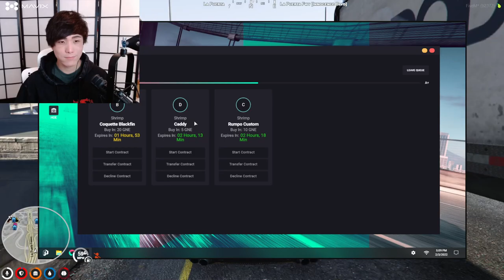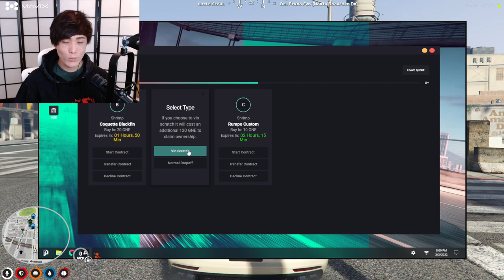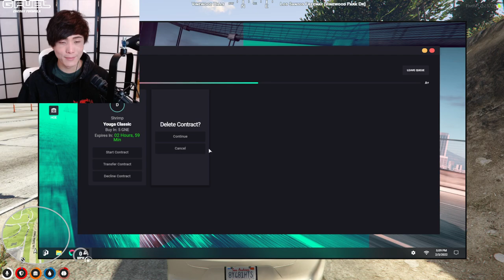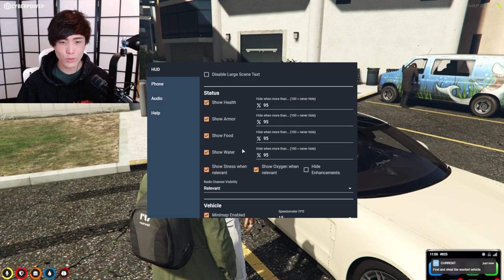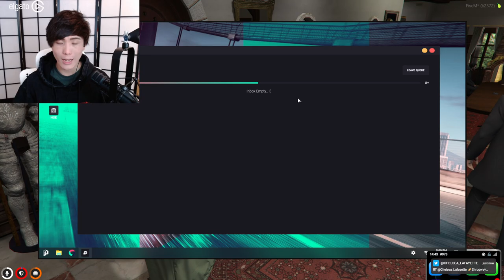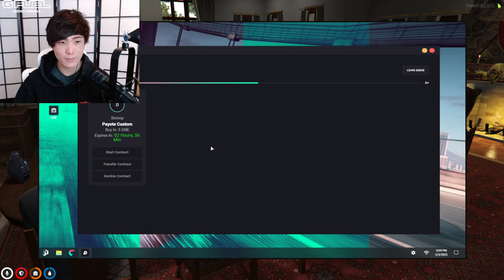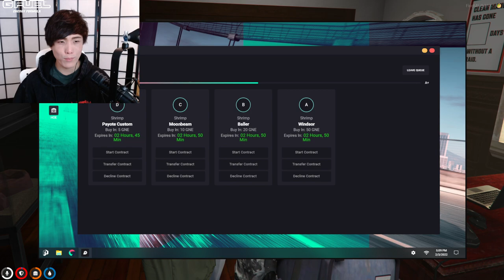MiKiKeiVod "SYKKUNO" (Part.2) Yuno Hello Gta rp nopixel ^_^ 02|03|22